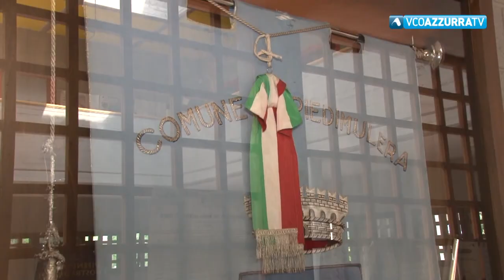Piedimulera, nel cimitero sarà realizzata area per lo spargimento delle ceneri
11 febbraio 2019 - L'area sarà ricavata anche all'interno del camposanto della frazione di Cimamulera